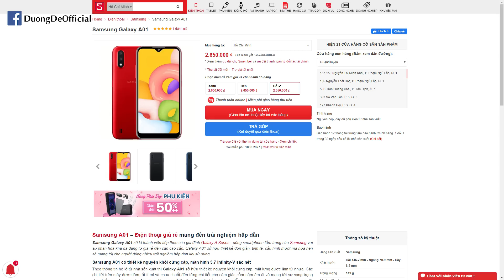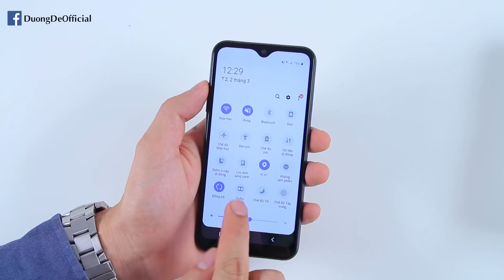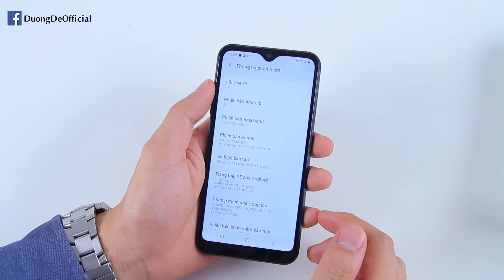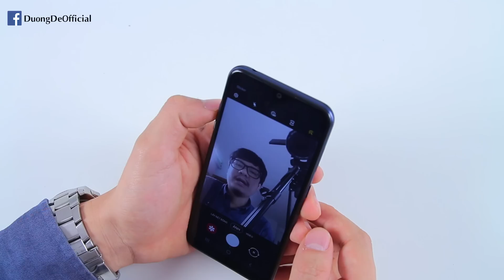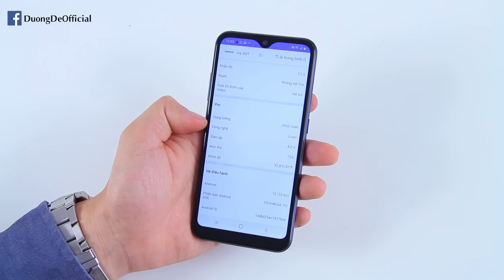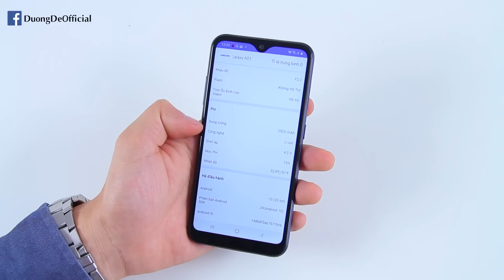Mở hộp Galaxy A01 GIÁ SIÊU RẺ, có gì để đấu Vsmart Joy 3 ?